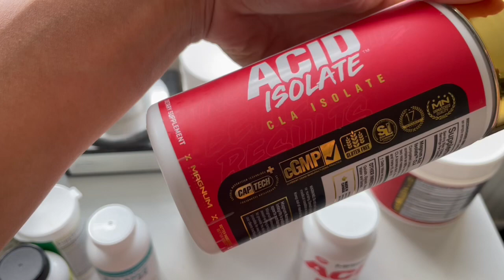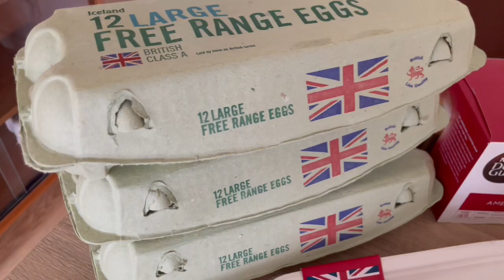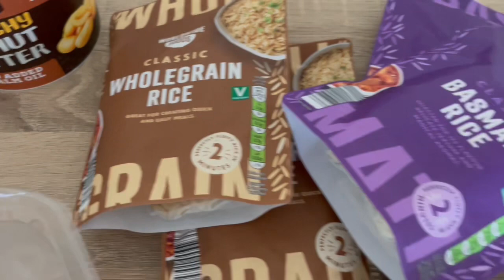A Day in the Life of Magnum Pro Athlete and NPC Bikini Competitor Mel Lewis - Peak Week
Follow a day in my life during peak week as an NPC bikini competitor kicking off the first show of the season at the 2 Bro Pro Hardbody Classic on 15 July 2023. My goal this season is to earn my pro card. I have been competing for 6 years and I am so proud of my journey.

Drop your comments and questions below and I will answer them in my next video.